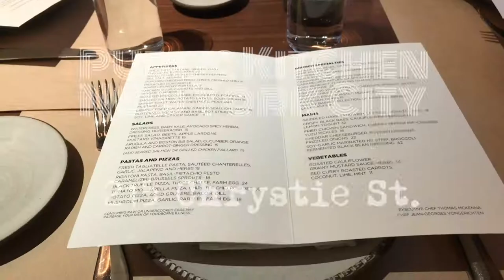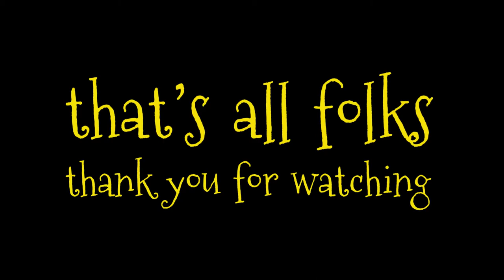Vlog 3: A brunch worth $250??? Black Truffle Farm Egg Pizza!!! Public Kitchen NYC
This weekend we went to the Public Kitchen restaurant in NYC with 2 of our friends. What do we think of the restaurant and the food? Is it worth $250 for a brunch for 4? How's the Black Truffle Farm Egg Pizza?

For a more detailed review of the restaurant- check us out